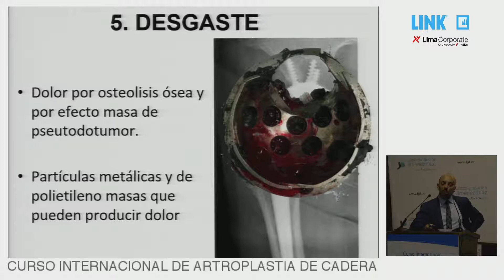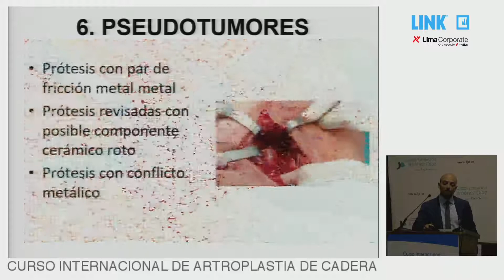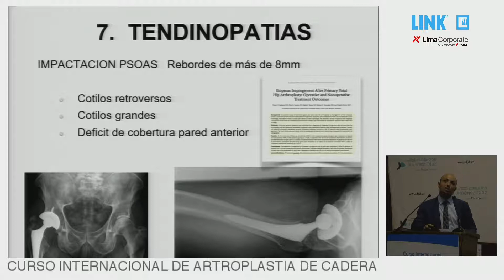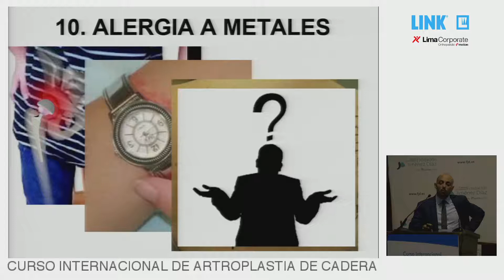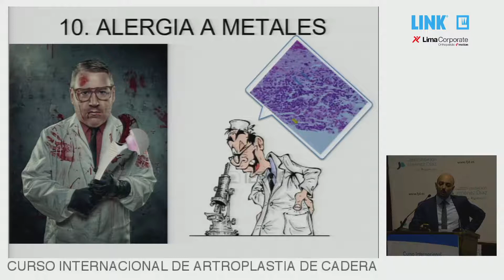R. Parrón, Prótesis dolorosa. ¿Qué debo revisar? (Parte2)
R. Parrón nos habla sobre Prótesis dolorosa. ¿Qué debo revisar?
durante el Curso Internacional de Artroplastia de cadera FJD/W.LINK & Lima corp - Captured Live on Ustream